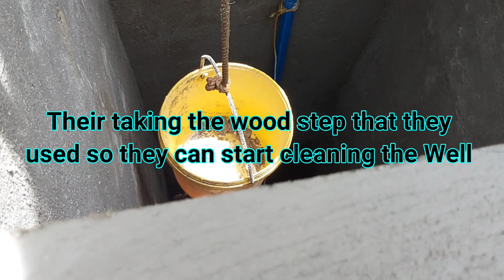Finally cleaning of the Well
Well digging and building our house in Bohol/ Sandy and Jeff